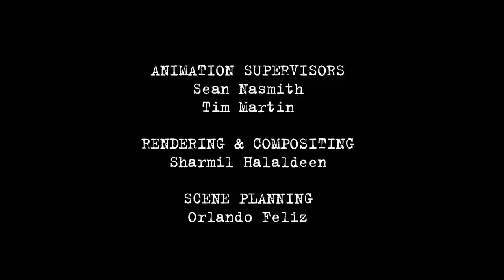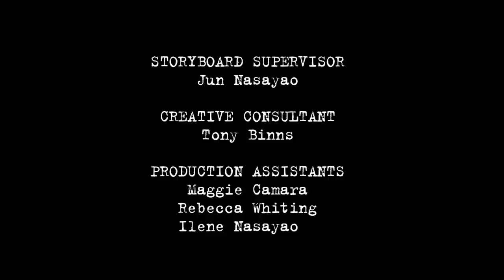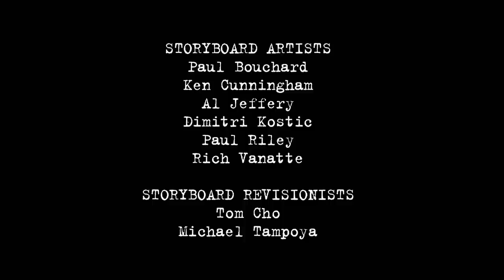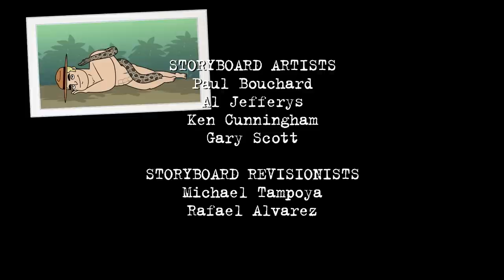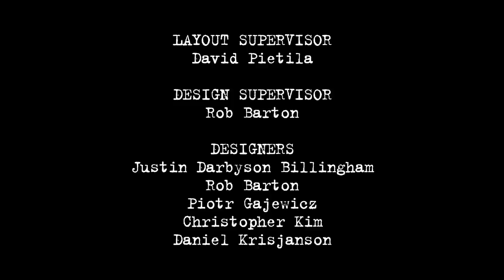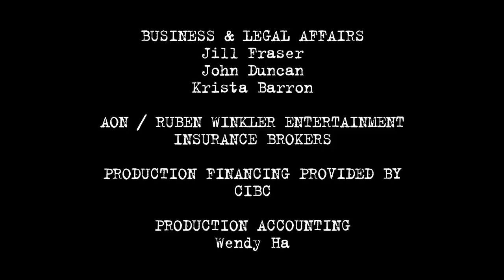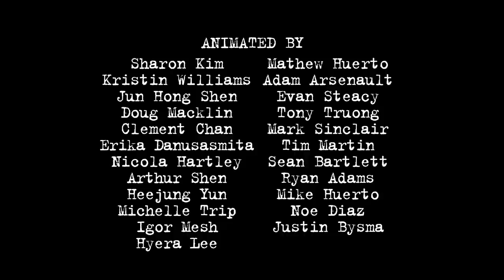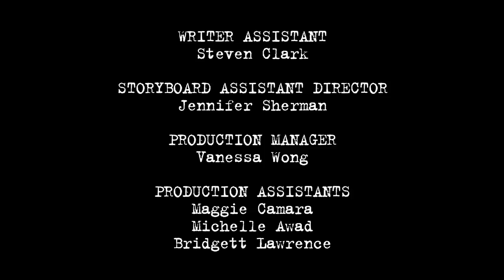Cash Rules Everything Around Me | Fugget About It | Adult Cartoon | Full Episode | TV Show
Cash rules everything around the Falcones. Watch the best episodes where money is at the heart of all the issues.

0:00 - Spicy Apocalypse - To raise money to send Petey to an underwater science school, Jimmy sells a formula Cheech invented for a spice neutralizer.

22:28 - Hot, Wet, Amphibious Summer - Petey gets a summer job at the tourism bureau and lies to make the tour more exciting.

44:57 - Casino Loyale - Jimmy convinces Regina Tourism to open a casino.

1:07:26 - Ass-Jax - When Theresa creates a successful fashion accessory, her newfound wealth and independence threatens Cookie’s authority.

1:29:56 - Royally Screwed - A documentary about Jimmy called “Diary of a Dirty Snitch” airs on TV. The Falcones are portrayed as self-serving scumbags. Cookie is devastated -- she always thought they were a classy family.

1:51:56 - The McFrugals - The Falcone family is forced to make sacrifices when Jimmy goes broke.

2:14:25 - Al Capone Wears Ladies Underwear - Jimmy finds and revives a cryogenically frozen Al Capone in Moose Jaw.

2:36:54 - The Full Mountie - McCool is forced to humiliate himself after losing a game of poker to Jimmy.

2:59:23 - The Oracle of Regina - Jimmy helps Cookie open a fortune-telling business, then has to make all her ‘predictions’ come true.